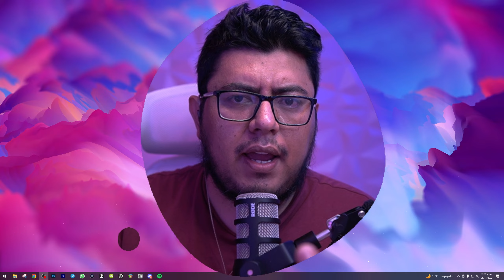TRAILER MOVIMIENTO DE FORMA